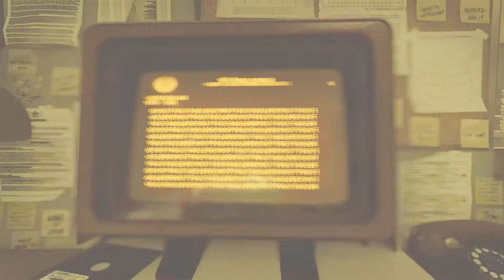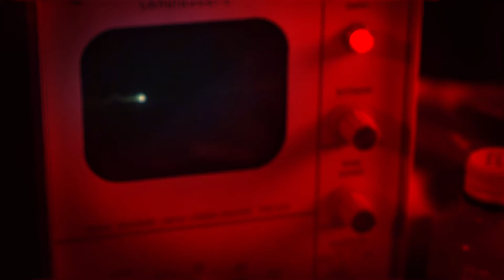Call of Duty: Black Ops: Cold War: Campaign Episode 16 (No commentary)